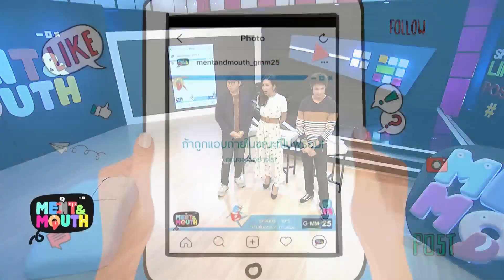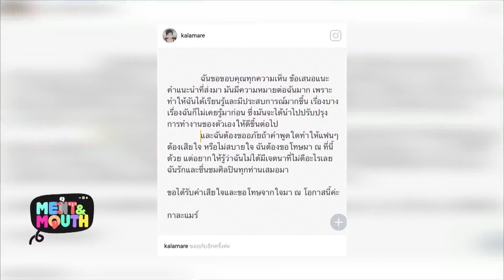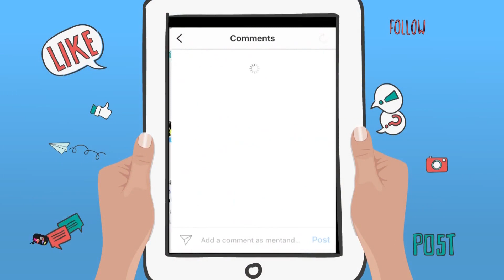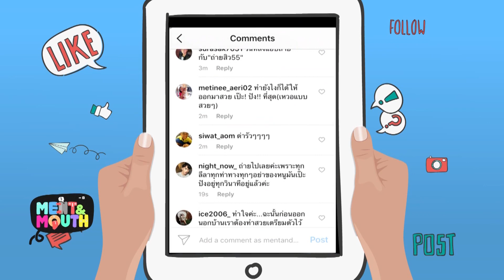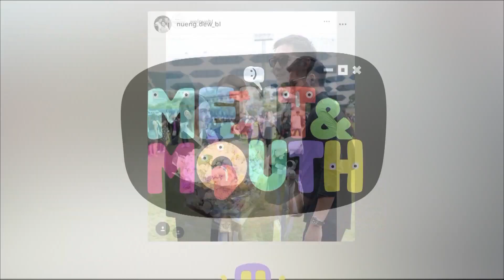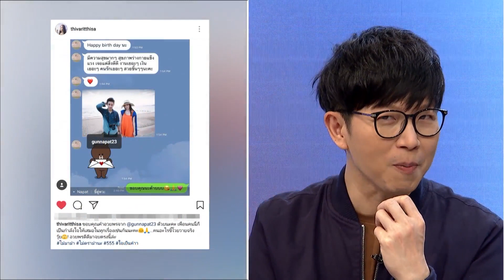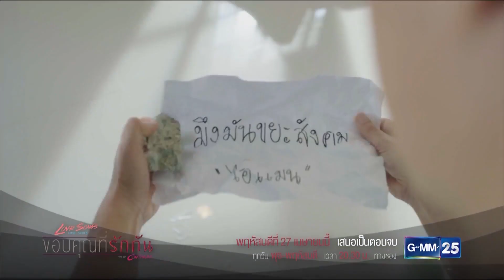MENT & MOUTH ภาพบรรยากาศกิจกรรม มันเดย์ With ดารา EP.2 วันที่ 27 เมษายน 2560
กับ 3 พิธีกรสุดแซ่บ!  เป้ วิศวะ, ปาล์ม ศุภชัย และ ปุ๊กกี้ ปวีณ์นุช